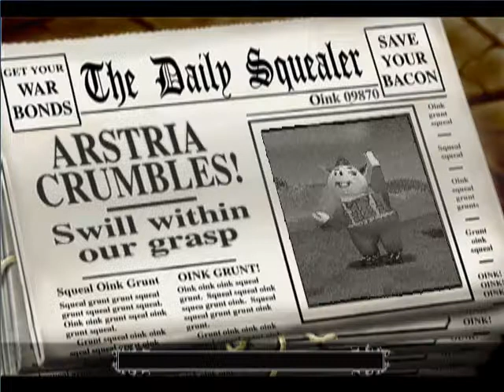Hogs of War - Mission 24: Hamburger hill - Mardy Pigs (Hard mode)